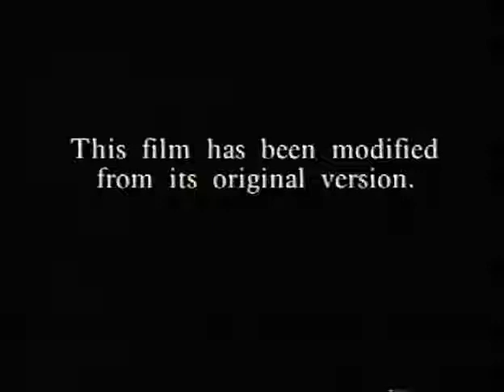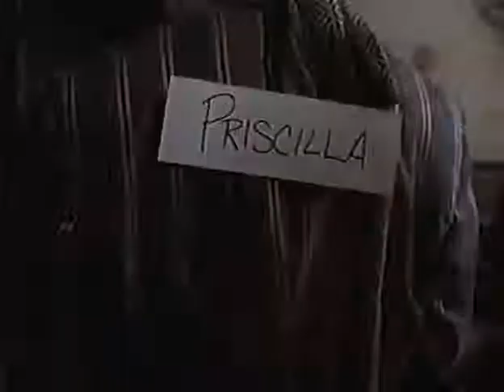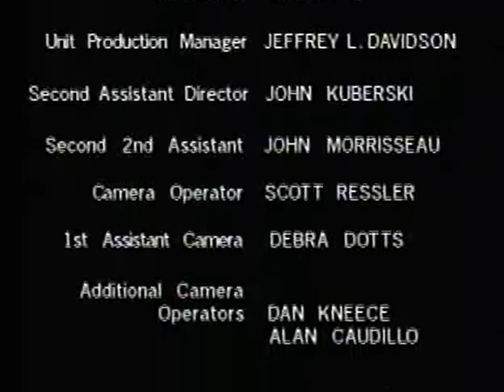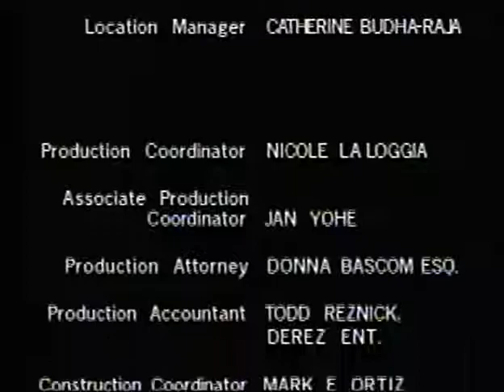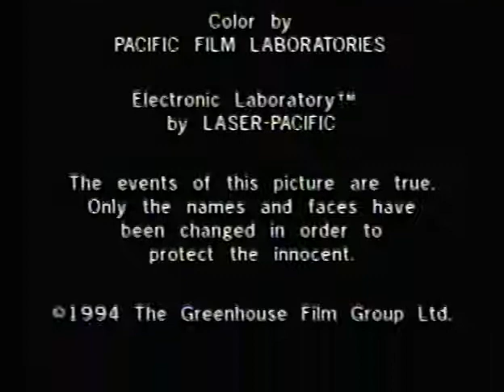Monster Mash The Movie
bobby boris picket and candace camron star in this funny movie based on the song